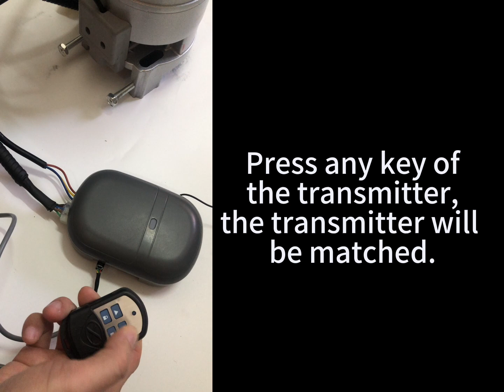The method of matching a transmitter